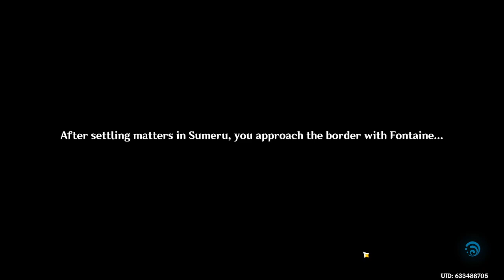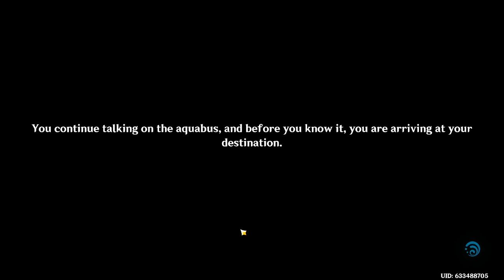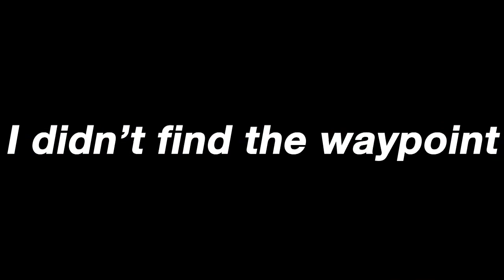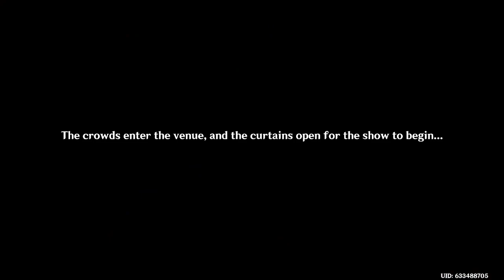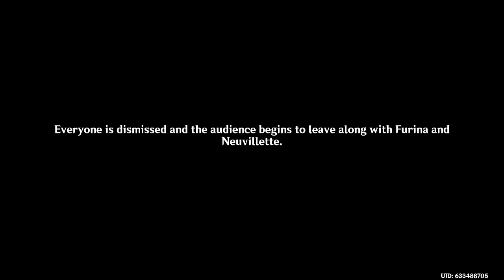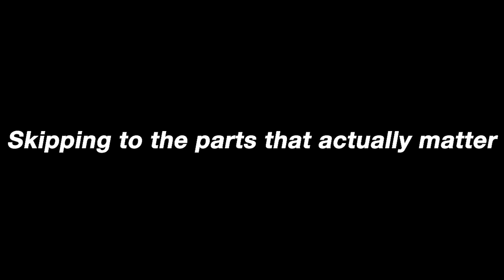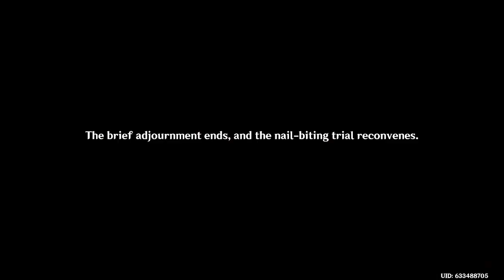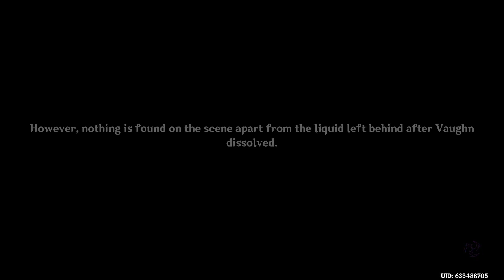LYNEY V. FURINA (Genshin Impact FONTAINE ARCHON QUEST ACT I)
This took 12 hours to render.

Fontaine is here, and with it comes the most arrogant archon yet! I'm still gonna pull for her either way so it doesn't really matter. Enjoy!